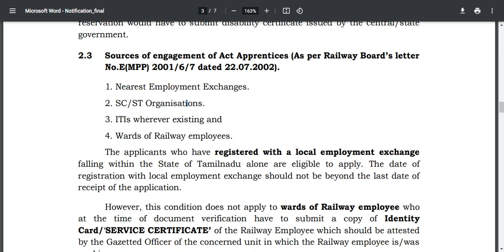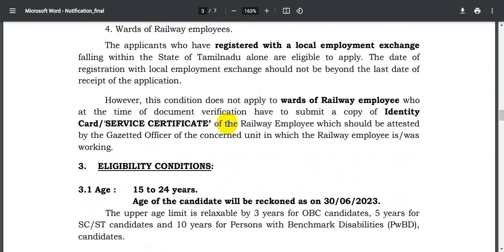ICF CHENNAI APPRENTICE ELIGIBLE OR NOT ?